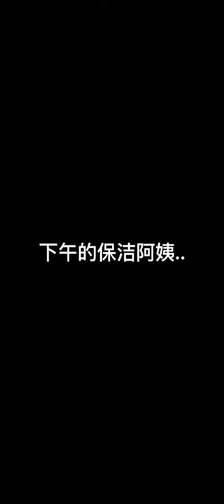Hot Beauty 742